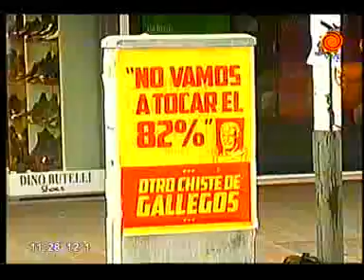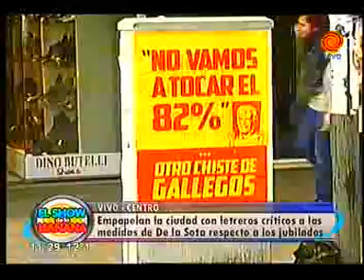pegatina anti medidas de De la Sota 13082012